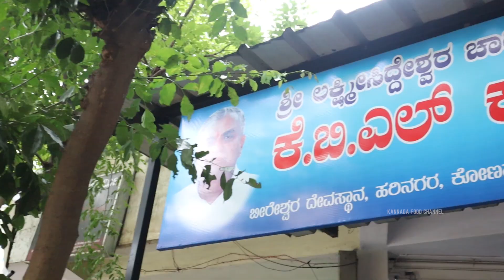ಒಂದು ರೂಪಾಯಿಗೆ ತಿಂಡಿ😱🤯 - 1₹ Breakfast - ಇಷ್ಟ್ ಕಡಿಮೆಗೆ ತಿಂಡಿನ🙄💥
We visited Bengaluru's one of the best budget Friendly Breakfast called KBL Canteen..
In this place they are serving morning breakfast for just 1₹ from past 5 Years - Taste is really good and it is a good initiative taken to serve the people...
The Best part is everyday the menu will be different and the people in this area are soo happy about this concept..
Check out the below mentioned address and pricing for your Reference 👇👇

Address : 2 SBKGBSS Complex Beereshwara Temple Compound Harinagara Cross Kothnur, Rd, Bengaluru, Karnataka 560062

Price : 1₹